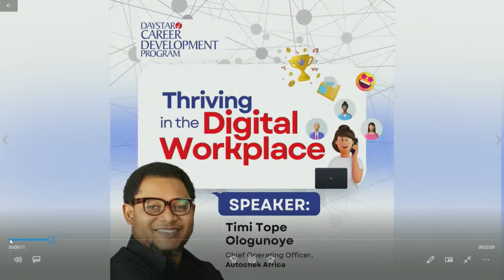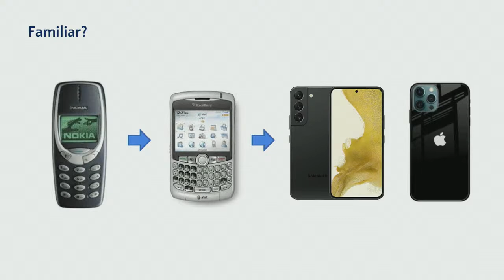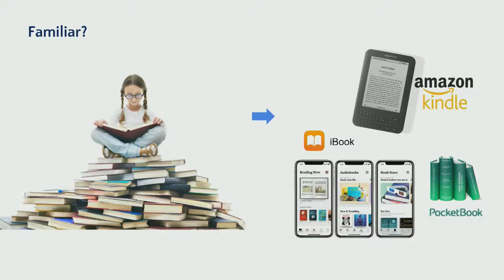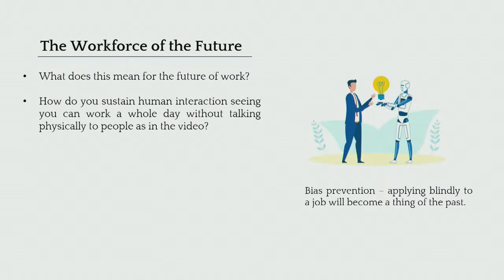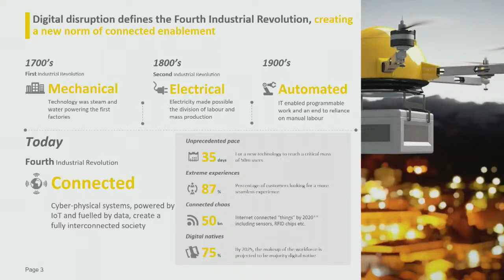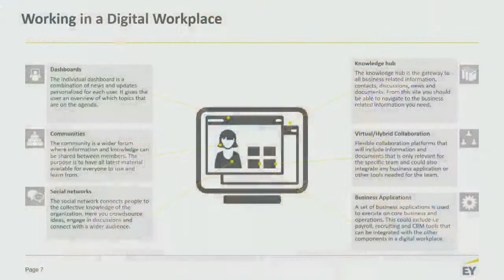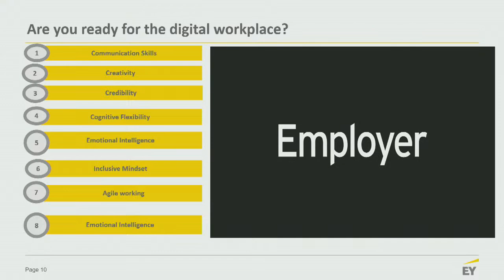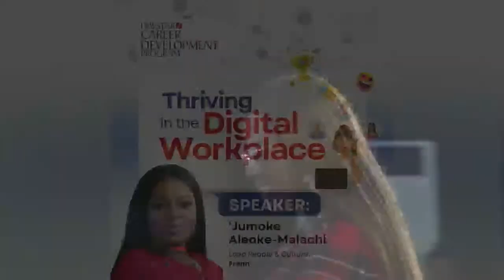Thriving In The Digital Workplace | Daystar Career Development Program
This is the Official YouTube Channel of Daystar Christian Centre, Lagos under the
leadership of our Senior Pastors, Sam & Nike Adeyemi. Our Vision is to raise role
models. Our core values form the acronym IREAL.

I - Innovation
R – Righteousness
E – Excellence
A – Accountability
L – Love

At Daystar Christian Centre, the most recurrent word is change. Timely and inspired
change is the mark of a healthy church that is alive to the directive of the Holy Spirit.
Daystar has evolved over the years, passing through series of changes required for
more effective church ministry and by implication a greater impact on the larger society.